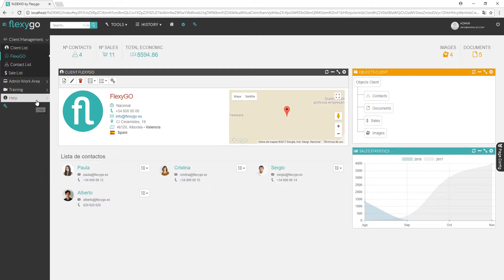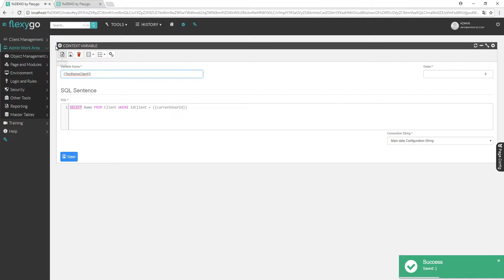Context Variables | Tutorial Flexygo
Cómo utilizar y crear nuevas Context Variables en Flexygo. Puedes seguir todos los tutoriales para trabajar con la herramienta desde este Canal.